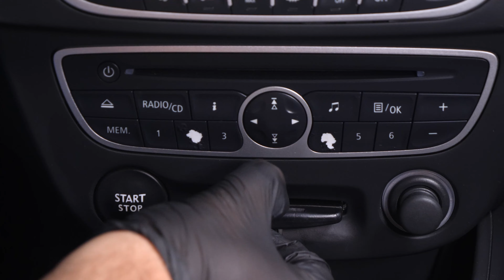Cómo cambiar la bieleta de barra estabilizadora Megane 3 🚗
Bieleta de barra estabilizadora en un Renault Megane 3.

Herramientas necesarias :
-💣🤖🏆La caja de herramientas completa recomendada por UseTool ES para reparar tu Megane 3

- Llave Allen del 5
- Llave plana del 17
- Llave cruz

🔝💪Levanta tu Megane 3 con seguridad con el gato y las borriquetas recomendadas por UseTool ES 💪🔝

- Gato
- Taco de madera
- Borriqueta

🚗📢💡 RECURSOS 💡📢🚗

La bieleta de barra estabilizadora liga esa última con los amortiguadores para que las ruedas estén siempre pegadas al suelo.

No necesitas información para esta operación

0:00 Introducción
0:15 Retirar la bieleta
2:05 Instalar la bieleta